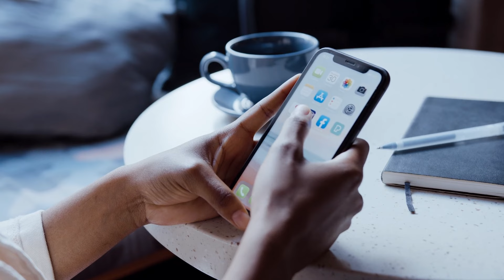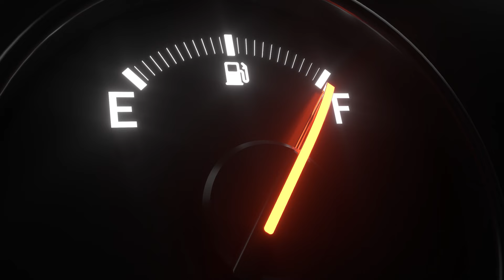How To Deal With Feeling Behind In Life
In this video I approach an issue that many people face, which is feeling behind in life for your age and comparing yourself with others.